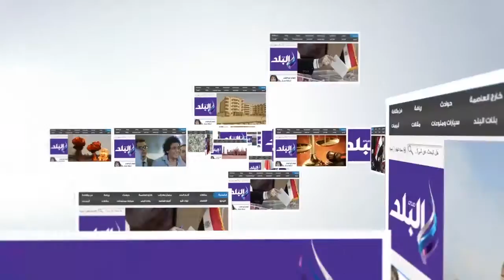صدى البلد | طلاب كليات الإعلام عن مطالبهم من قانون الصحافة والإعلام الجديد